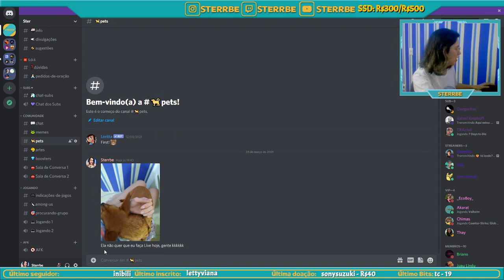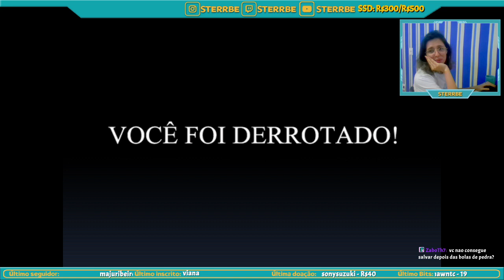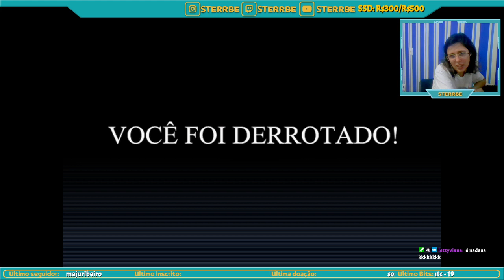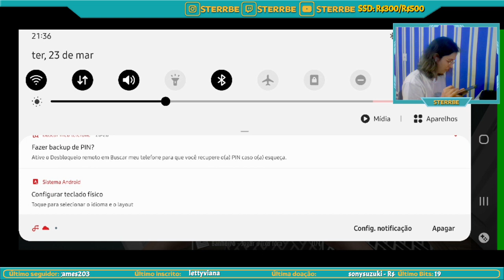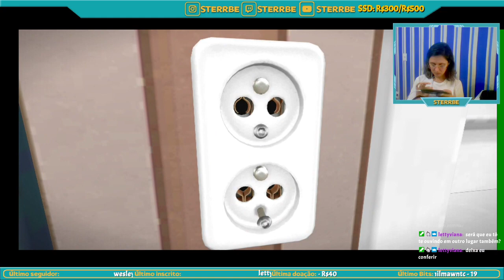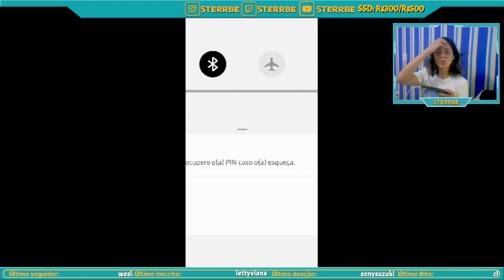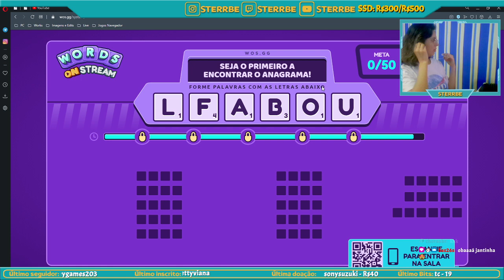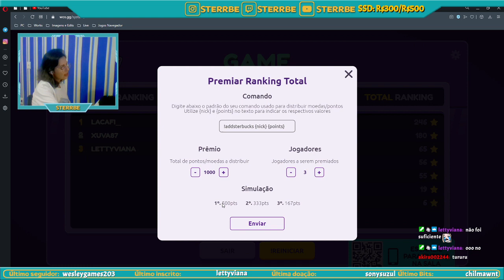Jogando Caminho Estreito - RPG Cristão~ - !comandos !sons !discord